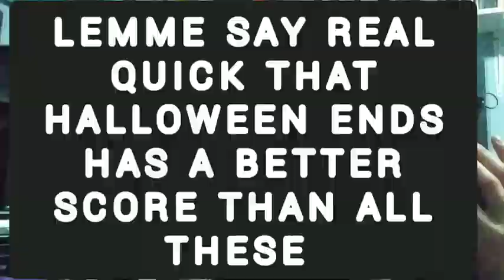Watch Me Overreact to the 2023 Oscar Nominations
I figured it was time for me to start recording my reactions to crazy ass Oscar nominations.